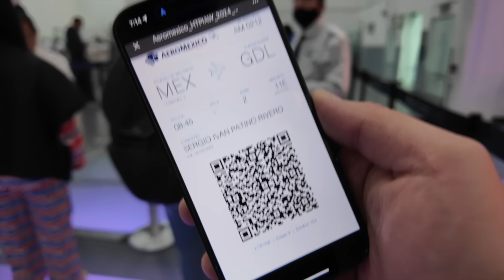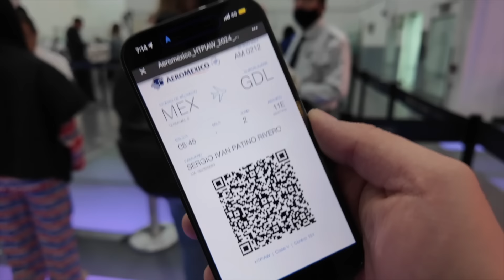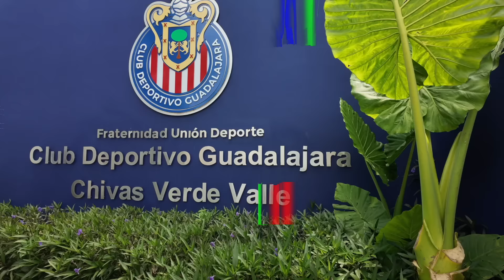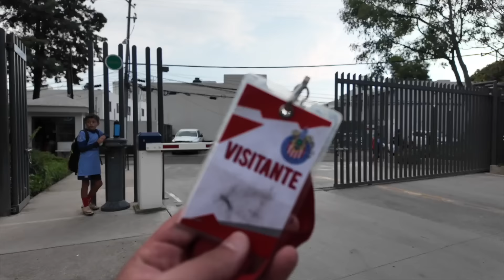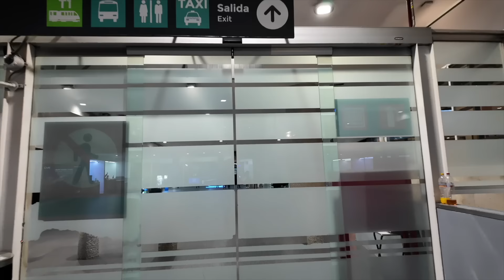REGRESO "ACOMPAÑAME EN MI VIDA" - IVANSFULL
El regreso de algo que ustedes extrañaban y yo necesitaba ! Desde hoy no se pierdan AcompañameEnMiVida todos los jueves a las 7:00 pm !

 ¡SIGUE MIS PASOS POR AQUÍ!